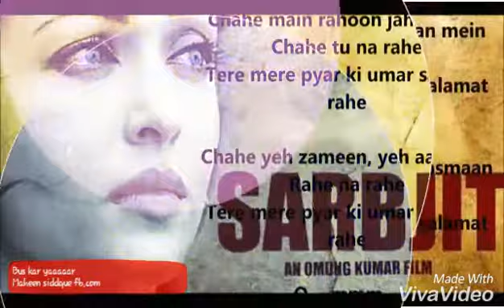tere mere pyar ki status